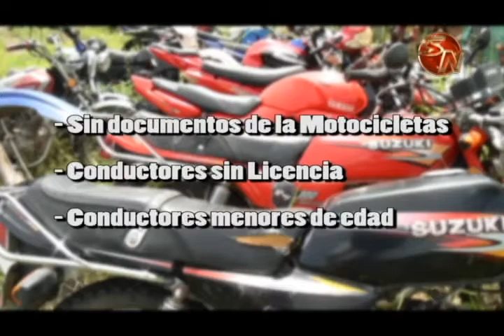Tránsito sigue decomisando motos en el cantón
Los operativos conjuntos entre Fuerza Pública y Policía de Tránsito dejaron 70 motos decomisadas durante los últimos tres meses.